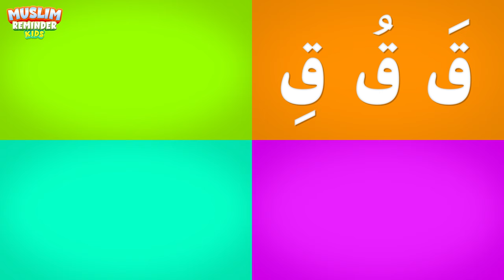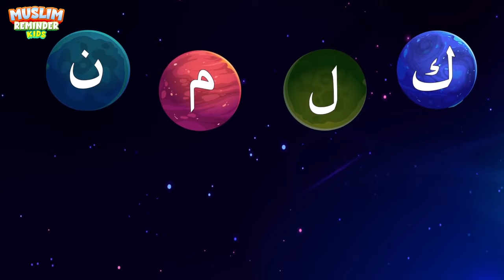The Best Arabic Alphabet Song And Alif Ba Ta Song Compilation I Best Islamic Songs For Kids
This YouTube video features an engaging Arabic alphabet song by Muslim Reminder Kids, aimed at helping children learn about the Arabic alphabet in Islam. The video also includes tips on how to learn the Quran easily, presented in an Islamic cartoon format. Enjoy Islamic songs and Nasheed while expanding your knowledge of the Arabic language and Islamic teachings.

Season 1 - Nasheed Special - The Best Arabic Alphabet Song And Alif Ba Ta Song Compilation I Best Islamic Songs For Kids

This video compilation is about teaching the Arabic alphabet to children easily so they can read and learn Quran. This includes alif, ba, ta all the way to ya. The sound of each letter and the phonics sound too.

Singer : Oualid El Makami
Song Lyrics by : Sajida Fazal
Melody Composed by : Oualid El Makami

And keep reminding, because reminding benefits the believers (51:55)

1. Invest in your kids
2. Set up an ongoing charity
3. Share beneficial knowledge

Earn reward for every child that watches and learns Islam by supporting the channel. May Allah bless and reward you all!